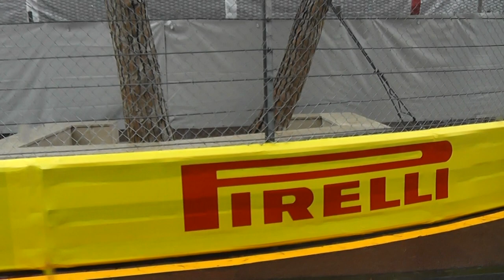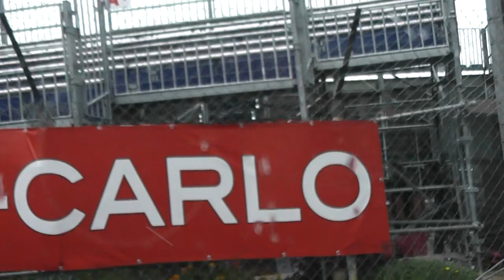Княжество Монако, трасса Формулы- 1!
Приехали в Монако!